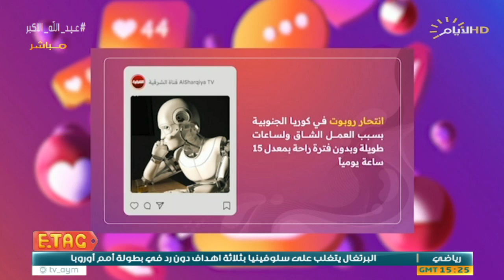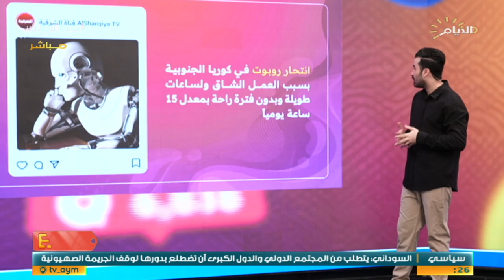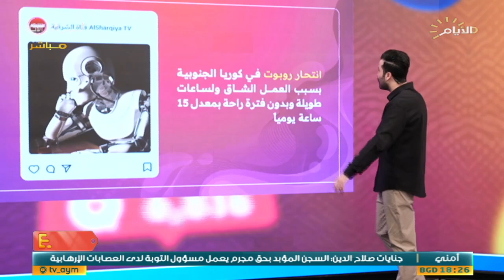خبر "صادم" يتناوله "ETAG".. روبوت يفاجئ الجميع ويقدم على "الانتحار" بعز شبابه لهذا السبب